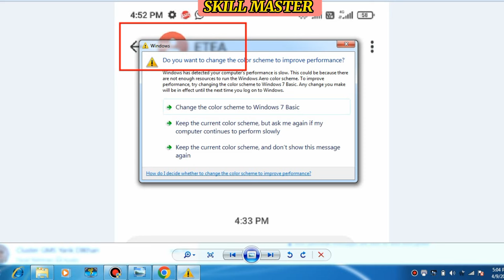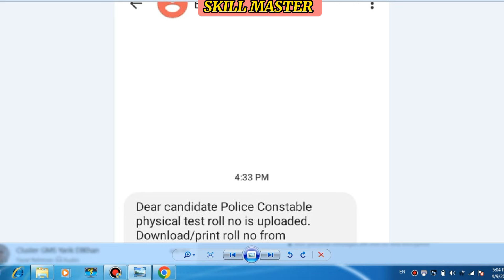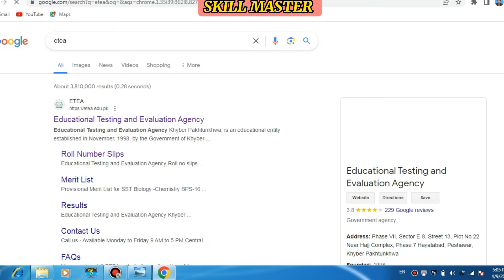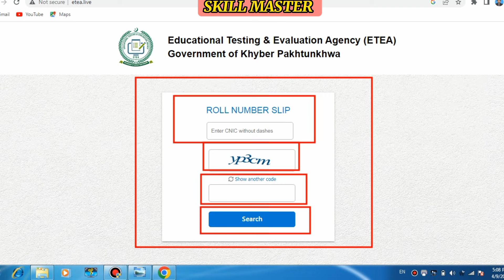KPK Police Constable Physical Roll No slips uploaded | Roll No Slop download karne ka trika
2023
kpk police test preparation 2024.

etea police constable test 2023
etea police constable test 2022
etea police constable past paper
etea police constable merit list
2023
2023
kpk police constable psychology
test
kpk police constable past paper
2023

Police Constable part b
Police exam part b answer keys

kpk police etea test paper 2023
part b
part a
etea pass karne ka trika

part b,
part a,
etea part b 2024,
etea part b pass karne ka trika,

part b
part a